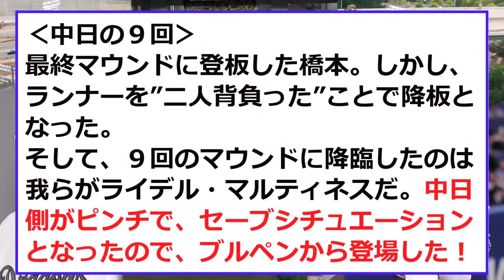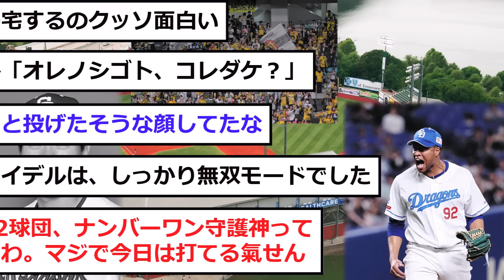【中日】阪神ファン、”天国から地獄” に落ちるww